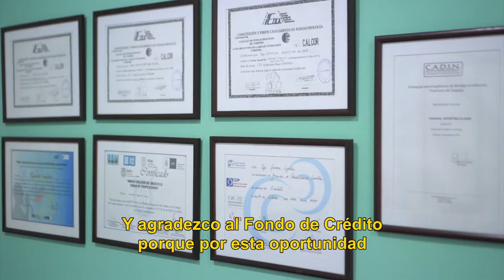ATM. Tu esfuerzo se transforma en nuevas oportunidades